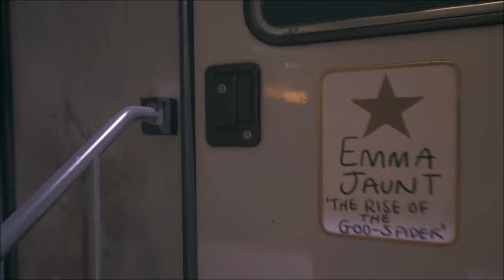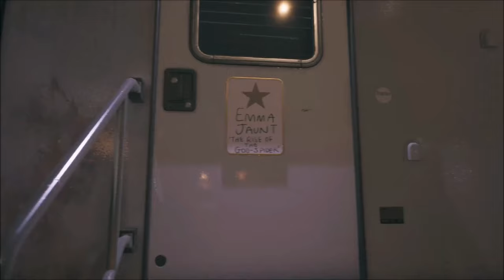Das MONARCH STUDIO 🎬📽 / DEUTSCH / GERVTUBER /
Dead Island 2 deutsch:

Heute gehen wir zum Filmset des Monarch Studios um Michael zu finden